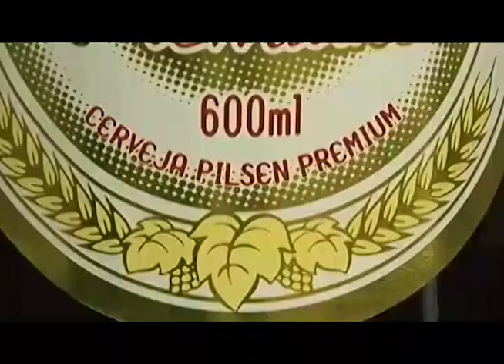Adra Brasil auxilia na recuperação de pessoas com dependência química - Parte 1 I Revista NT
No segundo episódio da série "Sou mais Adra" vamos mostrar como o núcleo de atendimento em Cachoeira, na Bahia, tem ajudado na luta contra o vício das drogas. A cantora Cíntia Alves, que é da Bahia e já esteve no meio de pessoas que faziam uso de drogas, acompanhou o trabalho por lá.